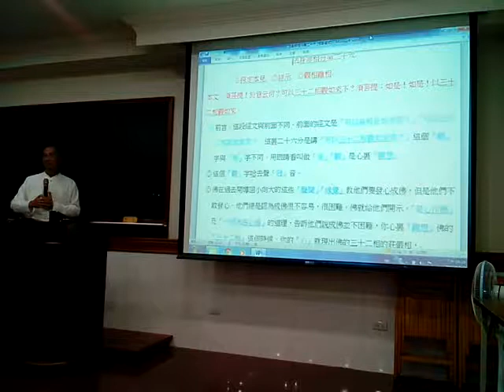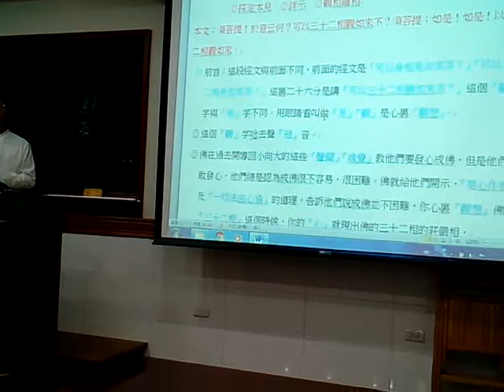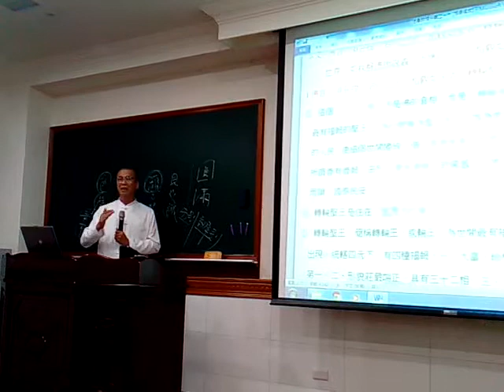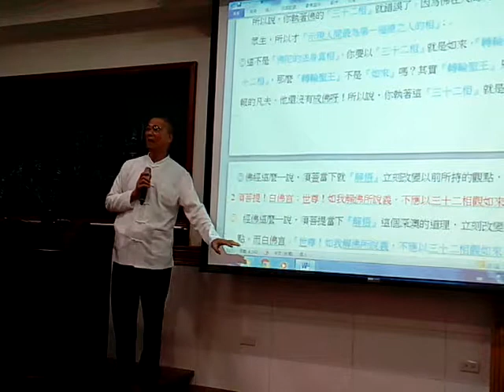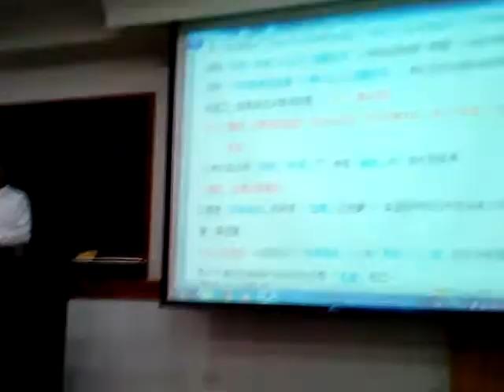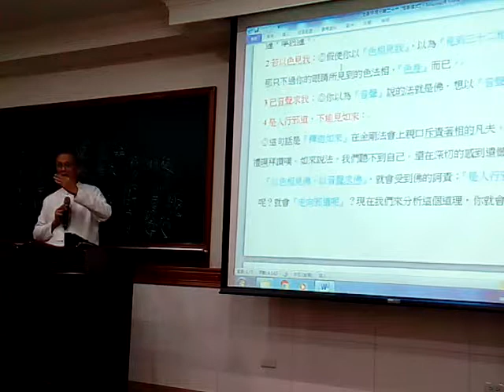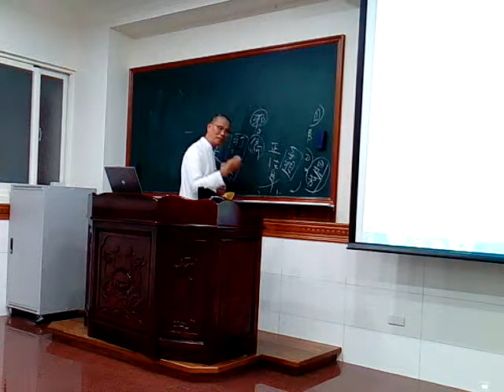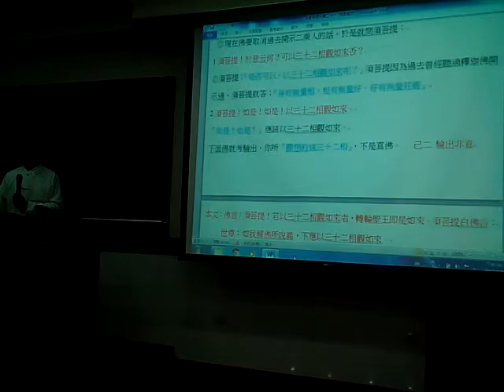VID 20171227 213234經典班代理點傳師講解金剛經法身非相分第二十六閩南語版